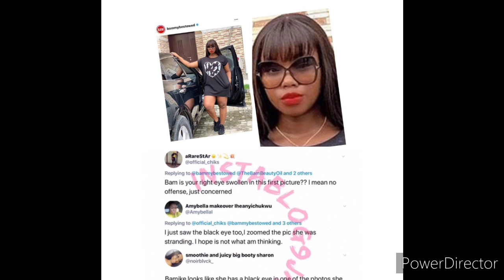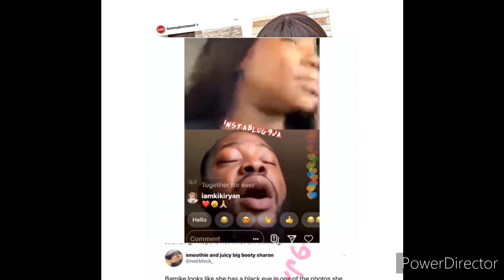Simi And Adekunle Gold Welcome A Baby Boy Duduke | Bobrisky In Prison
Simi And Adekunle Gold Welcome A Baby Boy Duduke | Bobrisky In Prison And More.

My Channel 'Adamslinkmedia' is about Africa Celebrities Biography, News and Latest Gist